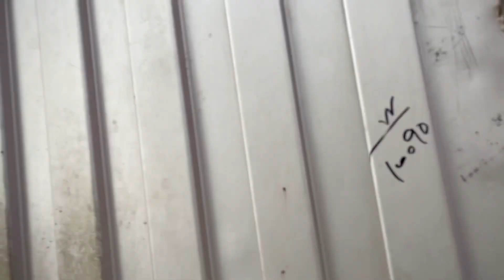My new friend my dog 🐶 🥰❤️ ||VLOG|| By Mr Muntaha